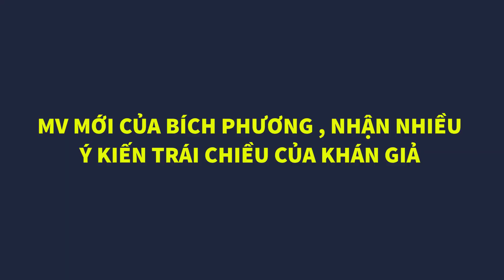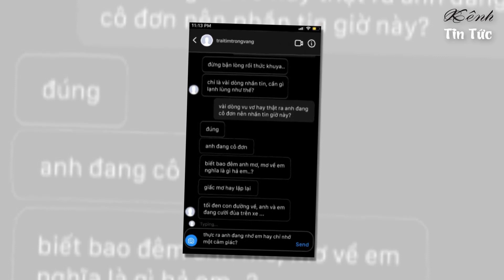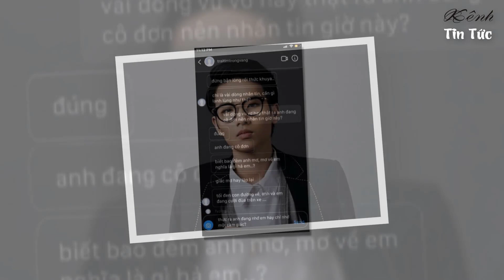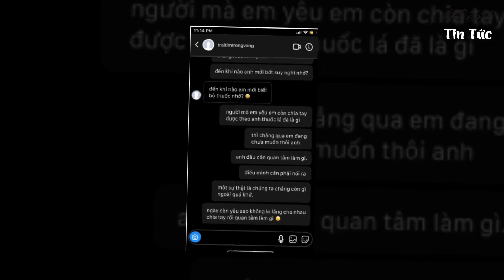"Em Bỏ Hút Thuốc Chưa ?" của Bích Phương nhận nhiều ý kiến trái chiều từ khán giả | Kênh Tin Tức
..." Tối 17/5, Bích Phương phát hành ca khúc mới có tên Em bỏ hút thuốc chưa?. Sản phẩm âm nhạc được giới thiệu là bài hát mở đường cho EP Tâm trạng tan chậm một chút.

Em bỏ hút thuốc chưa? được hé lộ lần đầu từ ngày 20/6/2019 với giọng hát của chính tác giả Tiên Cookie. Tuy nhiên, thời điểm đó, nữ nhạc sĩ chỉ hé lộ một đoạn ngắn. Cô cho biết ca khúc được viết từ nguồn cảm hứng bất chợt và "cảm xúc đến đây là hết"...

MỜI CÁC BẠN THEO DÕI :

+ Mẹ Mai Phương Lần Đầu Lên Tiếng, Về Sự Thật Cuồng Đạo, Hành Hạ Con Gái Những Ngày Cuối Đời

+ Bán Đấu Giá Chiếc Váy Mai Phương Từng Mặc, Để Hỗ Trợ Nuôi Bé Lavie